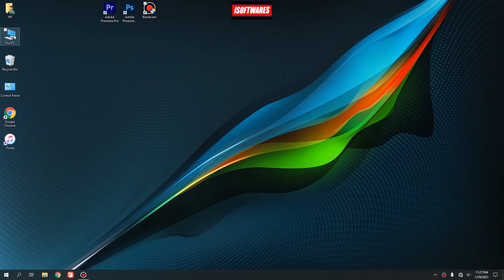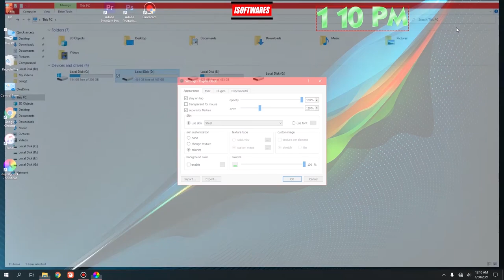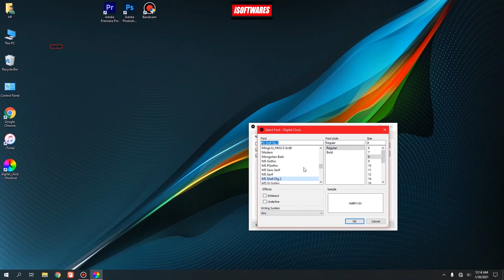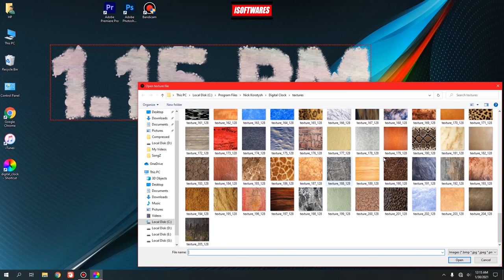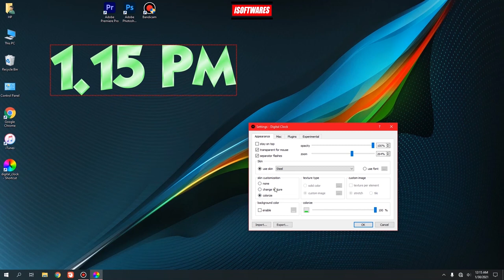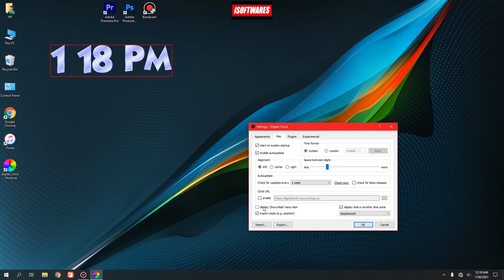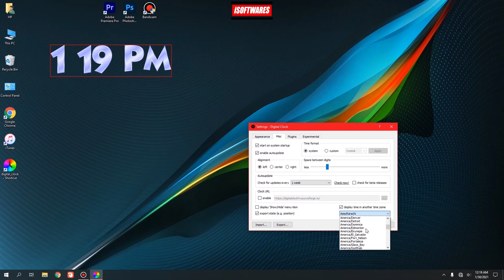Live Digital Clock For Computer Desktop With Download Link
Live Digital Clock For Computer Desktop In Urdu Hindi
Digital Clock Download Link {25 MB}
Sorry For Intro Next Time I Will Take Care Of It

24 hour digital clock video,
digital clock 3d screensaver,
digital clock 3d,
digital clock 3d model,
digital clock 3 am,
digital clock 3615,
3d led digital clock,
3d printed digital clock,
digital alarm clock 3620,
3am digital clock,
7 seg